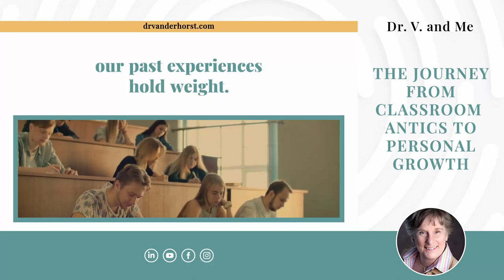The Journey From Classroom Antics To Personal Growth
🎓From classroom antics to academic struggles, our past experiences shape who we are today.

Whether it's the joyful moments or the difficult ones, each one leaves an indelible mark on our journey.

Embrace your history and let it guide you towards growth and understanding.

for more insights.